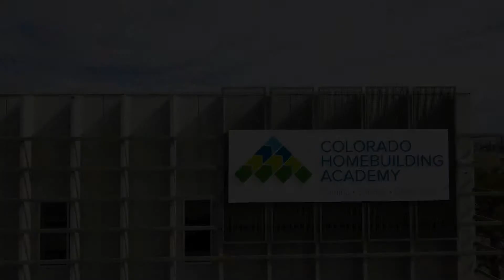"Become the CEO" - Lisa Tate, Bootcamp Grad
Lisa Tate is in the process of switching careers. The hands-on skills and industry knowledge that she gained in Construction Skills Bootcamp has set her on a path of becoming a construction business owner.